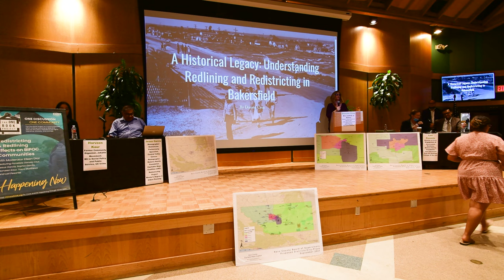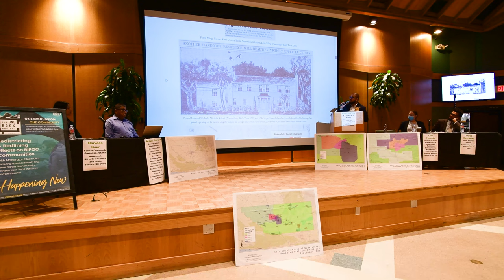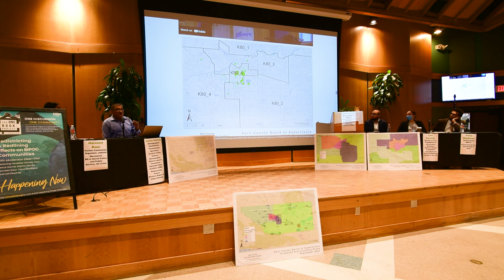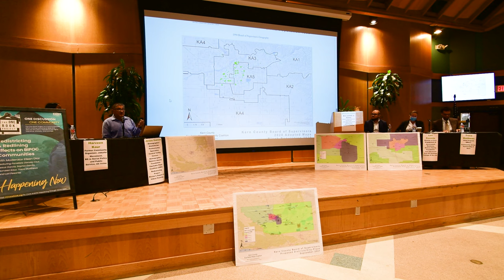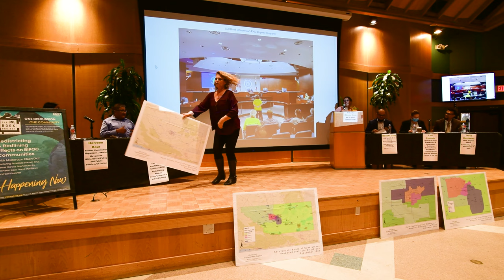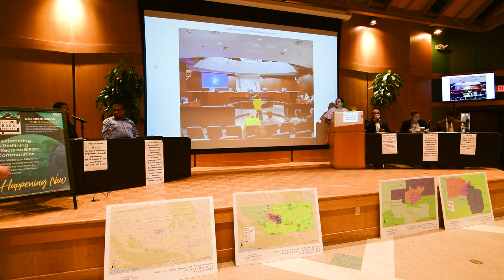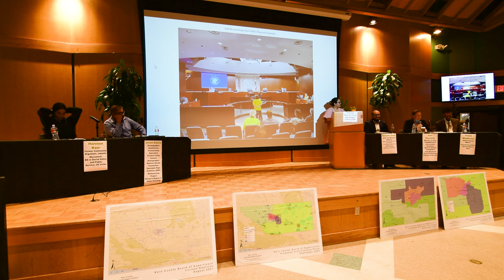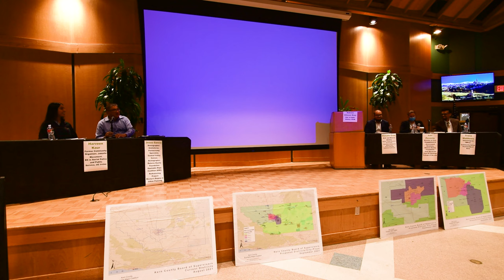Bakersfield, Kern County, California: Redistricting and Redlining Effects on BIPOC Communities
Kern County experts Donato Cruz, Jesus Garcia, Lori Pesante,
Harveen Kaur, and Traco Matthews will discuss the process
and history of redistricting, their research and involvement in
Kern County, as well as the effects redistricting, has had on
BIPOC Communities. Panelists discussed the redistricting process and practice of redlining and how both affect BIPOC (Black, Indigenous, and People of Color) communities.